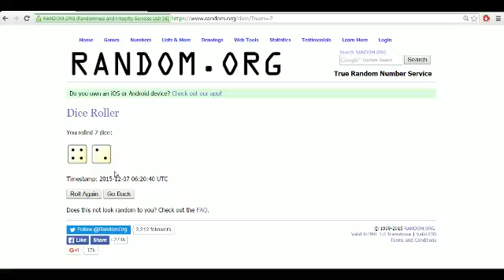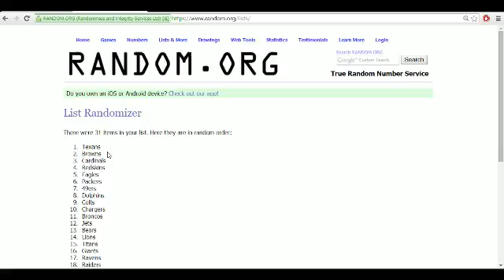2015 Topps High Tek Football 12 Box Case Break Pick Your Team #3 Randoms